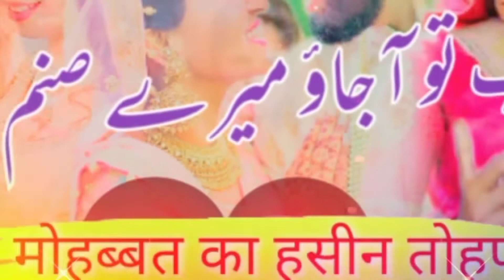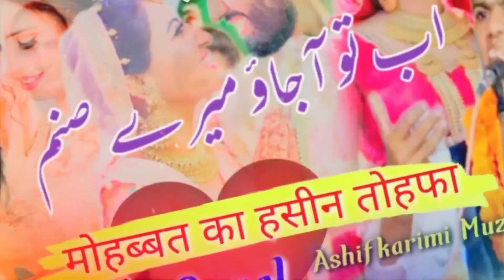मोहब्बत का हसीन तोहफा 🌹New Gazal By Ashifkarimi Muzaffarpuri /🌹 दूर तुम से रहूं तो मैं कैसे रहूं।🌹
सुपर हिट ग़ज़ल

Video Editing ; Ashifkarimi
Audio Editing; Ashifkarimi

Contact Karen My 👇 WhatsApp no.

Uploaded by Ashifkarimi official

@Ashifkarimi official
@Karimi Studio
@Short Video

ہمارا چینل ایک اسلامی نظریے کو مد نظر رکھتے ہوئے بنایا گیا ہے تا کہ اسلام کی تبلیغ کرنے میں ہمارا بھی تھوڑا سا حصہ اور روز قیامت ہم اللہ کے سامنے کچھ نہ کچھ پیش کرسکیں
اس چینل میں نعت اور نظم کے علاوہ اسلامی مبلغین بیانات اور ہمارے وطن عزیز کے انڈیا کے نغمے بھی پیش کرینگے
انشاءاللہ،،،،،،،
ہم امید کرتے ہیں کہ آپکو ہماری یہ چھوٹی سی کوشش پسند آئی ہوگی تو حوصلہ افزائی کے لئے ہمارے ویڈیوز کو دوست اور احباب کے ساتھ شیئر کریں اور ہمارے چینل کو سبسکرائب ضرور کرکے گھنٹی کے نشان کو دبادیں تاکہ آپکو ہماری ہر نئے آنے والے ویڈیو ملتی رہیں۔  جزاک اللہ 💓❤️

Aap Sab Ko Hamare Channel Main istaqbal hai
                      Karimi Studio
                   Ashifkarimi official
26 January
 Republic day
2022

Instagram Lite Ashif karimi
MX Taka Tak Ashifkarimi official
Moj Ashifkarimi official
New Nazam Ashifkarimi Muzaffarpuri

Ashifkarimi_official🎤
Ashifkarimi_khangura_Muzaffarpur🎤

Instagram 👉 Ashifkarimi Muzaffarpuri

السلام علیکم ناظرین لائک کمنٹ شیئر سبسکرائب ضرور کریں آصف کریمی آفیشیئل موبائل نمبر 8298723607 واٹسپ نمبر 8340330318

Instagram 👉 Ashifkarimi Muzaffarpuri

New Naat 👎 ربیعُ الاول پر بہترین کلام ضرورسنیں
htt ps://youtu.be/3d-zPondNWc

DilkhairabadiDilkhairabadi
Dilkhairabadi
Dilkhairabadi
Dilkhairabadi
Dilkhairabadi
Dilkhairabadi
Dilkhairabadi
Dilkhairabadi
Dilkhairabadi
Dilkhairabadi
Dilkhairabadi
Dilkhairabadi
Dilkhairabadi
Dilkhairabadi
Dilkhairabadi
Dilkhairabadi
Dilkhairabadi
Dilkhairabadi
Dilkhairabadi
Dilkhairabadi
Dilkhairabadi
Dilkhairabadi
Dilkhairabadi
Dilkhairabadi
Dilkhairabadi
Dilkhairabadi
Dilkhairabadi
Dilkhairabadi
Dilkhairabadi
Dilkhairabadi
Dilkhairabadi
Dilkhairabadi
Dilkhairabadi
Dilkhairabadi
Dilkhairabadi
Dilkhairabadi
Dilkhairabadi
Dilkhairabadi
Dilkhairabadi
Dilkhairabadi
Dilkhairabadi
Dilkhairabadi
Dilkhairabadi
Dilkhairabadi
Dilkhairabadi
Dilkhairabadi
Dilkhairabadi
Dilkhairabadi
Dilkhairabadi
Dilkhairabadi
Dilkhairabadi
Dilkhairabadi
Dilkhairabadi
Dilkhairabadi
Dilkhairabadi
Dilkhairabadi
Dilkhairabadi
Dilkhairabadi
Dilkhairabadi